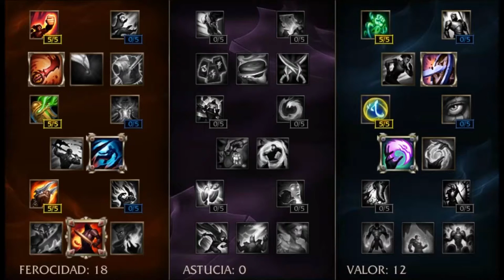👍 TRYNDAMERE TOP | Maestrias, Runas y Objetos/Build | Vídeo Gameplay | No Guía | Temporada [S6)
Gameplay de Tryndamere Top S6 en Español. Con sus Maestrías, Runas y Build. Temporada 6. En la línea Superior. Con la nueva skin de Tryndamere Cazador de Bestías, que es un plagio de la Armadura del Tigrex del Monster Hunter no me jodas xD
En Castellano. Parche 6.4. EP 59. Season 2016.

Muchas gracias a aquellos que ven mis vídeos, dan likes, se subscriben y comentan. Os lo agradezco de corazón. ¡¡Se os quiere!!  ツ